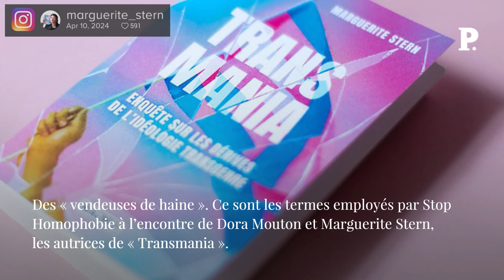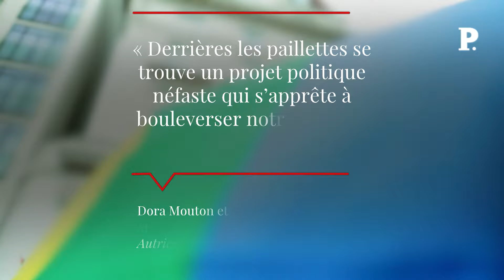« Transmania » : les associations LGBT préparent la riposte